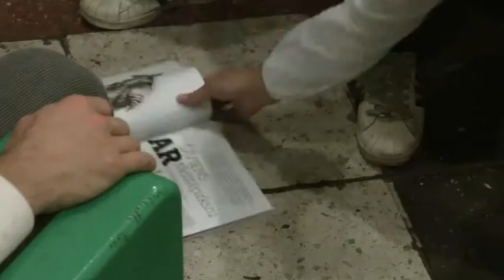10 000 pigeons